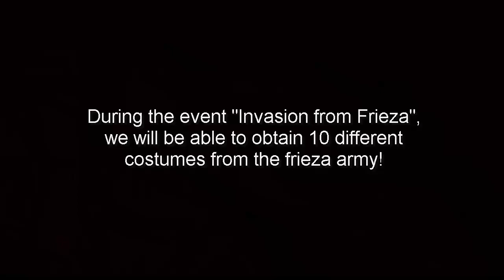Dragon Ball Xenoverse 2 FREE DLC PACK: SSB Kaioken Goku & New Hit Confirmed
At first it was assumed that this was part of DLC Pack 1, but it is NOT. This is a confirmed FREE DLC Pack ! (I apologize for my mistake though)